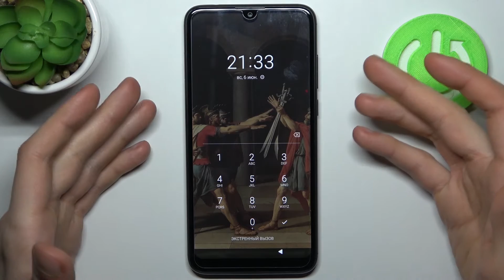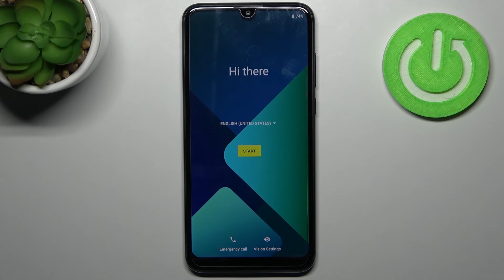Сброс блокировки WIKO View 3 / Как сбросить пароль WIKO View 3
Посетите наш сайт там много информации об устройствах и о разных функциях.
Всем привет зрители и прохожие. Не знали как сбросить блокировку на WIKO View 3 ? Сегодня мы ответим на этот вопрос. Сброс блокировки на WIKO View 3 понадобится для тех кто его забыл. Важно помнить что после сброса ваши данные будут утеряны.

Как обойти блокировку на WIKO View 3 ? Что делать если забыл пароль на WIKO View 3 ? Что делать если не помнишь пароль на WIKO View 3 ? Нельзя разблокировать WIKO View 3 , что делать? Не знаю пароля на телефон, что делать?